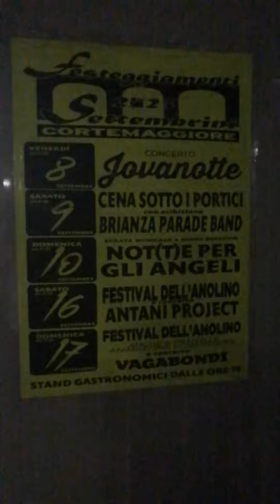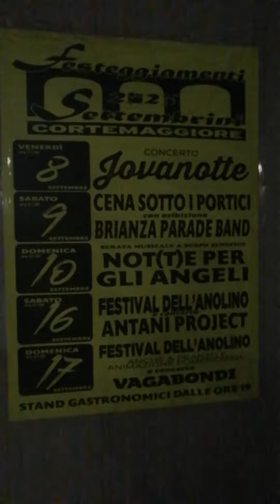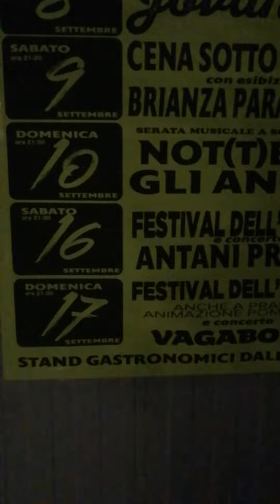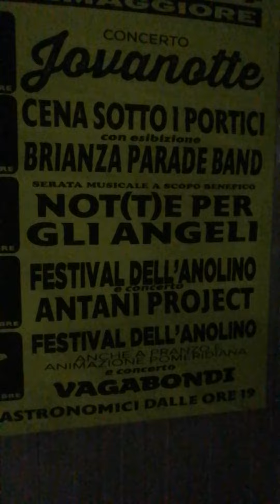festa 🌹Cortemaggiore pc 🇮🇹 🌹"sotto i portici"